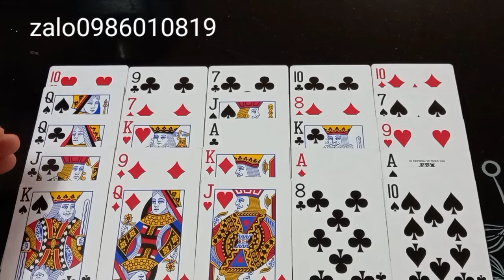4.6.2022 : VẬN MỆNH TUỔI TÂN DẬU , 6 THÁNG CUỐI NĂM. ZALO 0986010819.